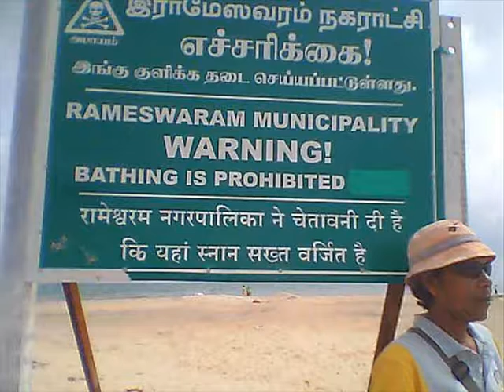RAMESWRAM TOUR By Car MOULEX TOURISM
OUR LONG DRIVE TOUR TO RAMESWRAM ,It is really charming place when we drive on Indira Bridge over the blue sea,it is heart beatting.We can not forget that..You must visit any time